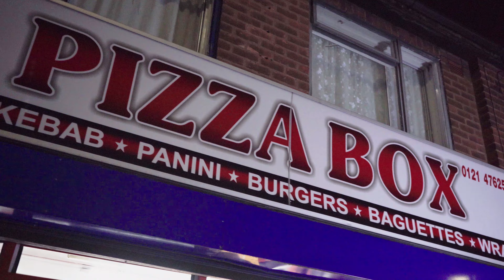Romz - Blockworkz (S2:E2) I Optixx Lab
From Bartley Green we have Romz stepping up with some new heat.